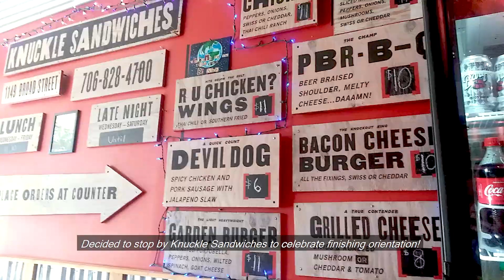vlog 008 - plants, squishmallows, cricut, cricut, chapaguri, animal crossing, orientation, cookies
☁️ i had about two week before dental school started and i filmed some of what i felt were highlights to the two weeks. it might be kind of boring, but this was probably one of the first times i was able to go out of the house since i moved back to the place i'm staying at for dental school! i planned out what i needed when i went out so i hit all the places i needed to go once to minimize exposure. and anytime i'm out of the house, i bring hand sanitizer and wear a mask. when around other people, i try to stay 6 feet apart.

☁️please do your part to try and stop the pandemic from getting worse. it really only takes one person to get so many people sick and it hurts me to see so many people, especially future healthcare professionals who just do not care about the wellbeing of others. so please, i beg of everyone, to stay home if possible and only go out if absolutely necessary. if you absolutely HAVE to go out of the house, be it for groceries or work, please wear masks, do not touch your eyes/nose/mouth, be diligent about handwashing, and stay 6 feet apart. this is a problem that only can be solved by society and whether you like it or not, you're part of it. so please PLEASE do your part. thanks for coming to my ted talk :)

☁️ socials
personal/dental school instagram: @smileswithshan
art/side business instagram: @designswithshan